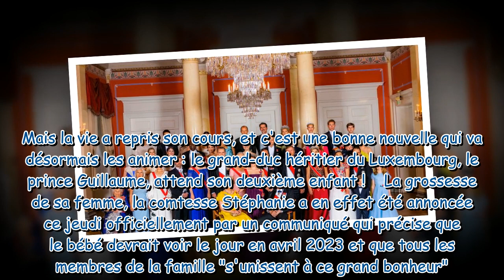"La naissance prévue pour le mois d'avril" : Deuxième bébé en vue pour un couple royal, la famille e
"La naissance prévue pour le mois d'avril" : Deuxième bébé en vue pour un couple royal, la famille en extase